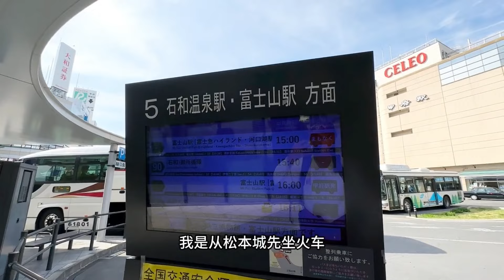富士山赏樱之旅～新仓山浅间公园樱花盛宴，山脚下的意外浓烟迷雾，好似发生了什么事情【行走世界的北京老刘】